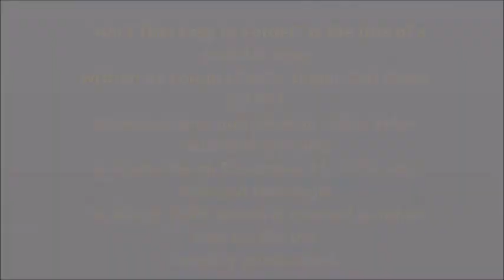Am I That Easy To Forget By John Woon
Lyrics:

They say you've found somebody new
But that won't stop me loving you
I just can't let you walk away
Forget the love I had for you

Guess I could find somebody, too
But I don't want no one but you
How could you leave without regret
Am I that easy to forget

Before you leave be sure you find
You want his love much more than mine
Cause I'll just say we've never met
If I'm that easy to…